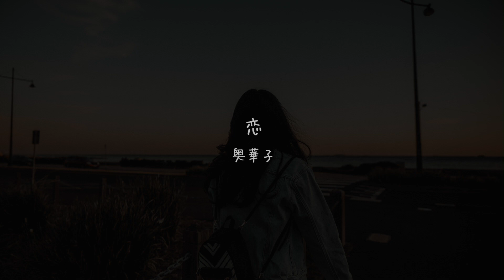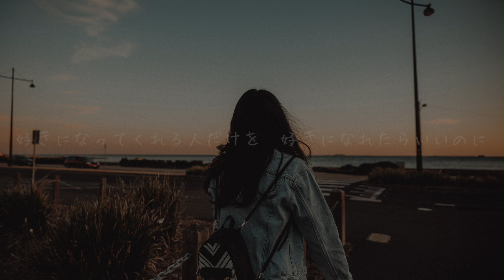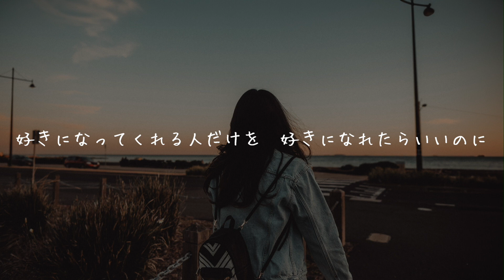恋 - 奥華子 (Cover by 藤末樹/歌:奥ノ矢佳奈)【フル/字幕/歌詞付/作業用】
⬇︎🆕今回は

「恋 - 奥華子」【フル/字幕/歌詞付/作業用】1時間LOOP版をupしました‼️

▶︎歌い手「奥ノ矢佳奈」さん✨

⬇︎クレジット (Cover)

・ボーカル ：奥ノ矢佳奈
・音楽制作 ：藤末樹
・映像制作 ：藤末樹
・企画構成 ：藤末樹

⬇︎藤末樹 - Miki Fujisue

⬇︎歌詞

恋 - 奥華子
（作詞・作曲：奥華子）

偶然　街で二人を見かけた
あの子があなたの言っていた彼女ね
お似合いだった事よりもずっと
見た事もない　あなたの笑顔が悔しかった

どうして　あたしじゃ駄目なの?
どうして　あなたでなくちゃ駄目なんだろう

好きなのに…
届かない想いを　あたしの胸に隠して
苦しくて　息も出来なくて
これ以上あなたを想い続けられるかな
好きになってくれる人だけを　好きになれたらいいのに

あなたと同じ性格をして
同じ顔した人がいたらいいな
そんなくだらない事を言って
苦いコーヒー　真似してあたしも飲んでみた

何度も　諦めようとして
何度も　嫌いになろうとしてみたけど

もう少し　このままの気持ちで　あたしをごまかしていて
淋しくて　声を聞きたくて
どれくらいあなたを想い続けられるかな

⬇︎関連リンク